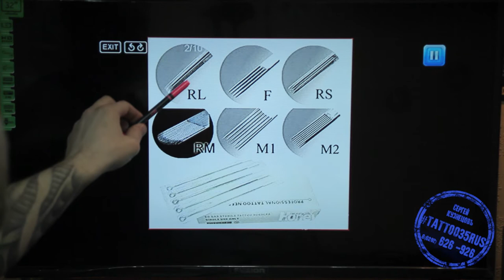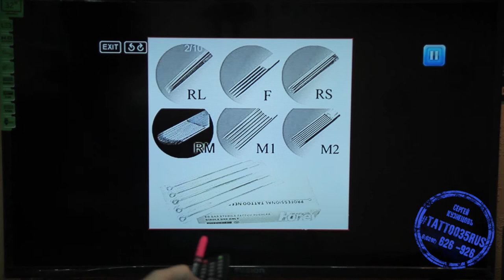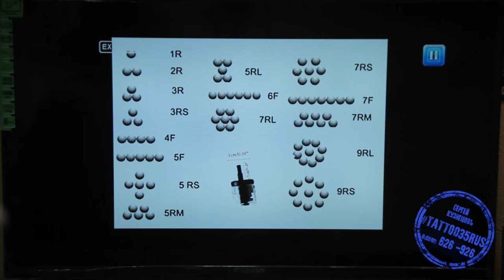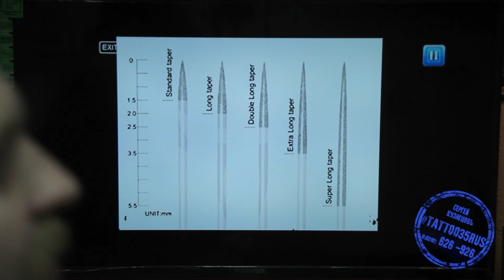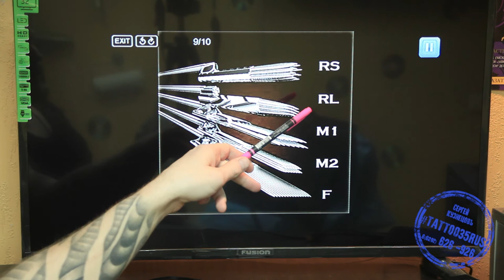Иглы для тату Классификация, Виды, Какие для чего. Разновидности. Для контура, покраса и теней.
Иглы для тату. Классификация. Виды тату игл. Как разделяются иглы для татуировки. Я расскажу все о тату иглах. Конфигурации тату игл.  Все разновидности. Иголки для контура, для теней, для плотного закраса, иглы для тонкого контура и мглы для толстого контура. Какие для чего используются. Иглы для тату в упаковке и без. Крупным планом. Не типичное использование игл для тату.  Стерильность.
В этом видео рассказывается о татуировочных иглах, дано описание всех  часто используемых пучков игл.  Что означают номера и абревиатуры в названии игл для татуировки.  Какие бывают  длины и толщины тату игл.  По маркам и брендам поставщиков тату игл будет снято другое видео. Ожидайте скоро на канале.
Данный канал посвящен ИСКУССТВУ ТАТУИРОВКИ в целом.  Рассказывает о жизни тату студий, истории появления татуировки в мире как вид изобразительного искусства.  Есть разделы для мастеров, для желающих овладеть профессией тату мастера.Иными словами, канал tattoo35rus- это тату школа.  Канал можно использовать как практическое пособие для начинающих татуировщиков. Так же присутствуют разделы  для клиентов, интересующихся значением татуировок и жизни тату студий.  Показан процесс работы и повседневная работа тату мастерской.   Так же есть упражнения по татуировке и созданию индивидуальных эскизов, рисунков. Есть раздел , посвященный именно развитию навыков рисования.  Отдельно выделен блок видео роликов по значению тюремных татуировок.      Есть набор роликов , посвященный иным темам, из жизни основателя канала Tattoo35rus, Кузнецова Сергея. Таких видео роликов не много и они носят информационный характер. Есть отдельный канал, посвященный им.
Скоро планируется появление на данном канале уроков по рисунку и рисунку маслом. Что может быть интересно как тату-художникам, так и художникам в других проявлениях изобразительного искусства. (Например, создателям ледяных скульптур, мастерам граффити и аэрографии и др.)
Канал ведется из города Череповец, Вологодской области.